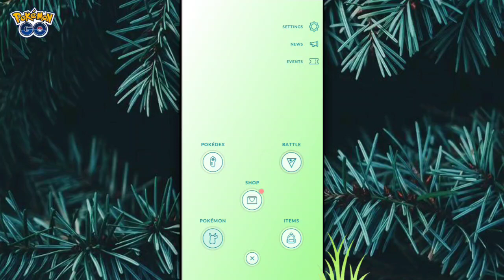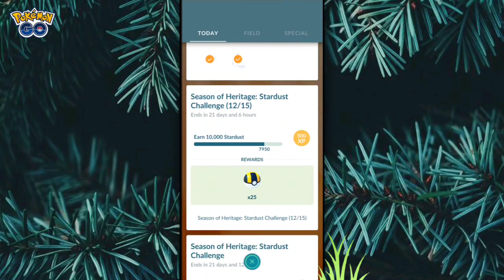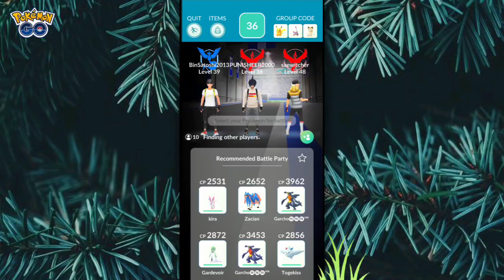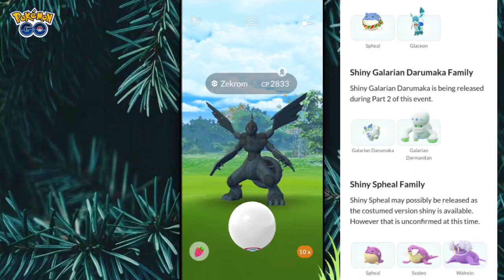Most demanded event in pokemon go | shiny holiday event | Galarian mr. mime & new shiny in pokemongo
🔥WEBACK INSTAGRAM:-